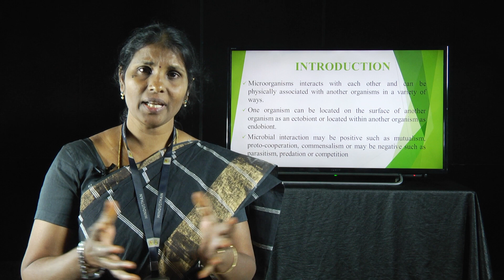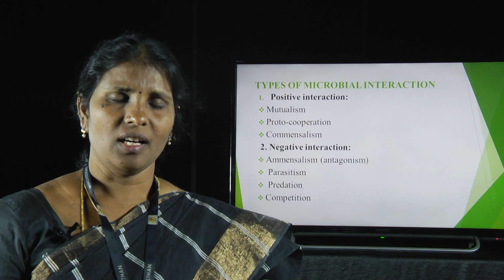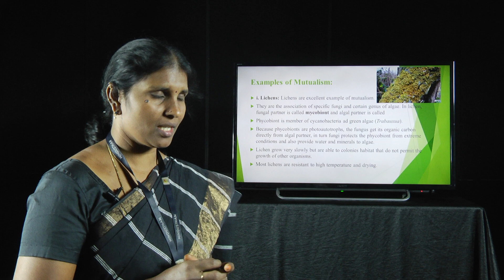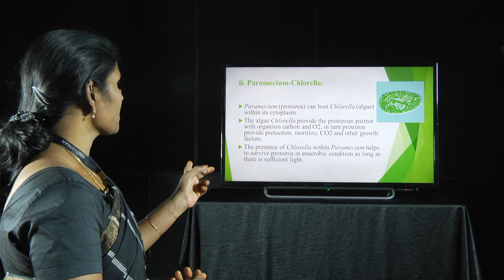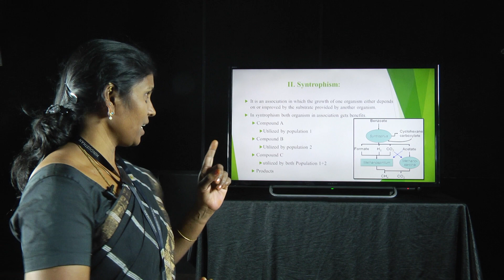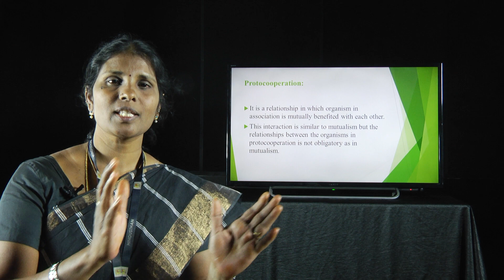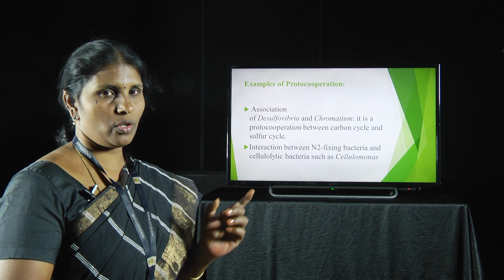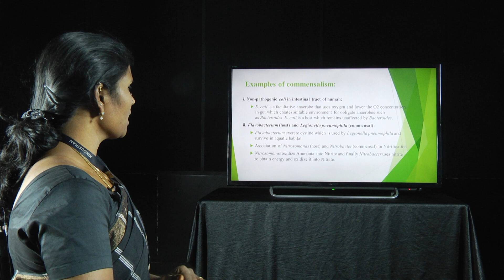Microbial Interaction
Microbial Interaction, Dr N Hemashenpagam, Department of Microbiology, Hindusthan College of Arts and Science